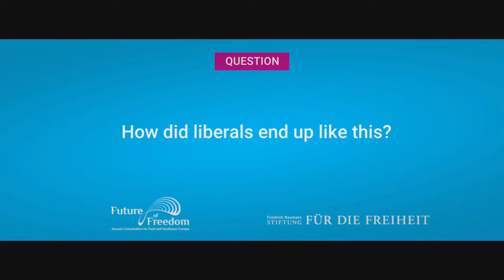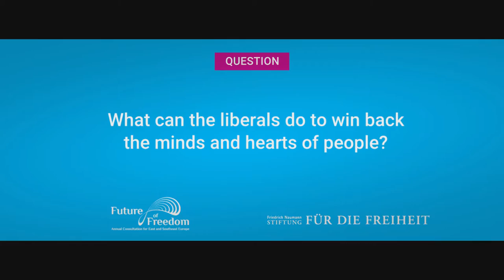Jan Oravec on Liberalism